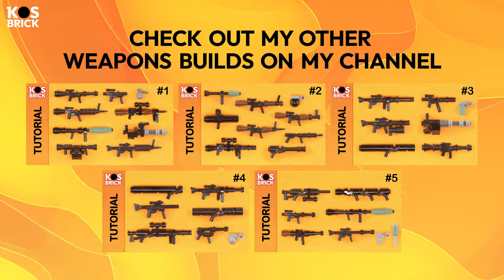LEGO Weapons and Guns - Part 6 (Tutorial)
★ CHECKOUT MY OTHER:
★ CREDITS:
Nannan Zhang: